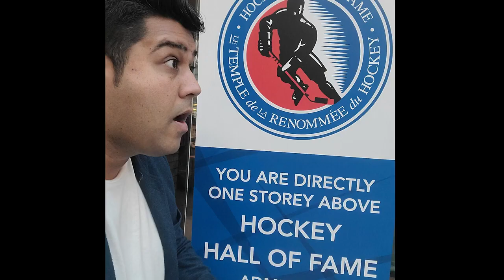FUN WITH FRENCH Ep 2